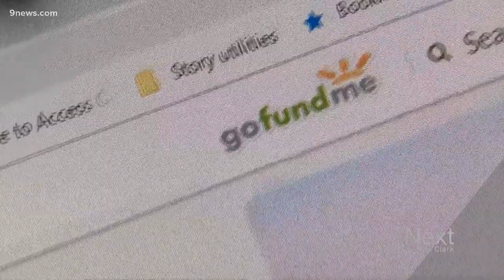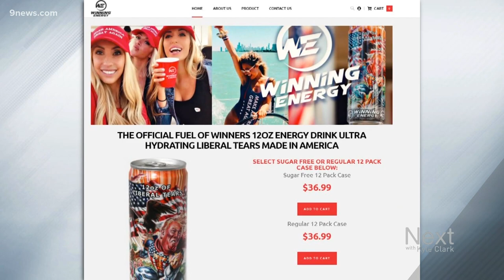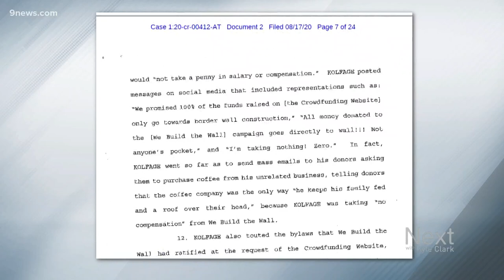The guy behind an energy drink filled with 'liberal tears' has been indicted for a border wall fundr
Castle Rock man Tim Shea has been indicted along with Steve Bannon for allegedly siphoning off donations for a border wall.